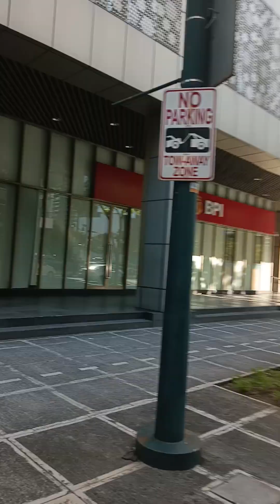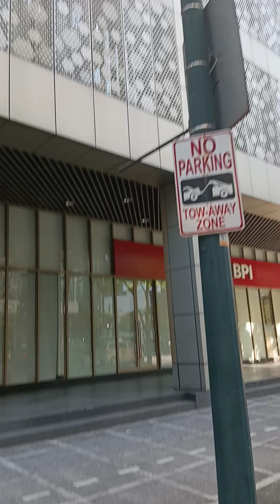the BCG forth Bonifacio